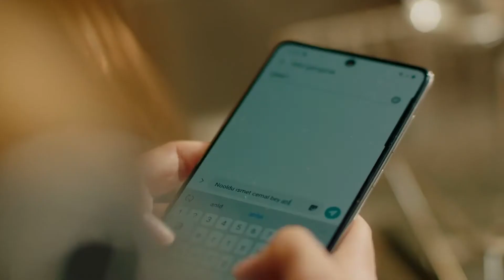Te Esperé Mucho - Kadir Toma el Control... | Seni Çok Bekledim